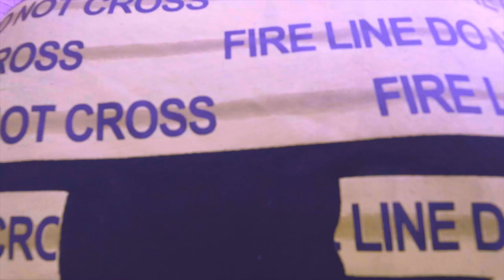Lazaris TheTopDon - Crossfire (Official Music Video)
Dir. SuperDaveMedia / Lazaris TheTopDon